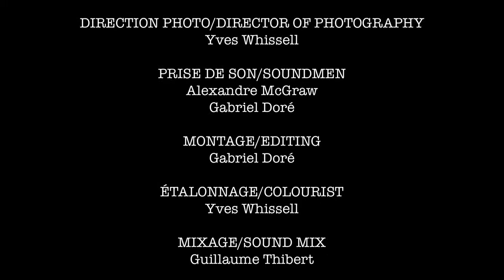Claire and Michel - The Documentary - EP3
This is Episode 3 of Claire and Michel - The Documentary.

Directing
Yves Whissell and Gabriel Doré

With
Marc-André Brunet, Isabelle Duchesneau, Alexis Gareau, Dominic St-Louis, Élise Cormier, Francis Poulin, Emilie St-Germain and Gabriel Doré